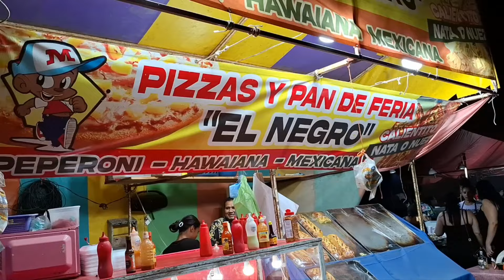navegamos para yegar pero yegamos, al baile aya en Amuco dela reforma guerrero